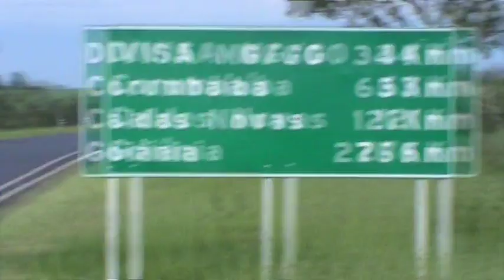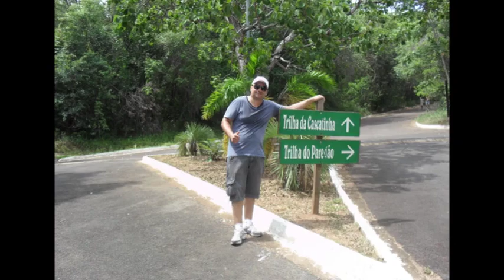Viagem Rio Quente GO Dez2012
Viagem de São Paulo/SP até Rio Quente/GO em Dezembro de 2012.